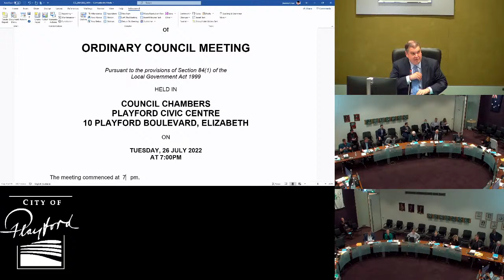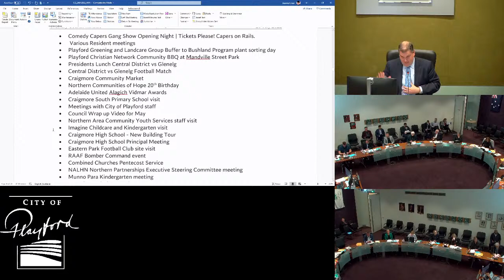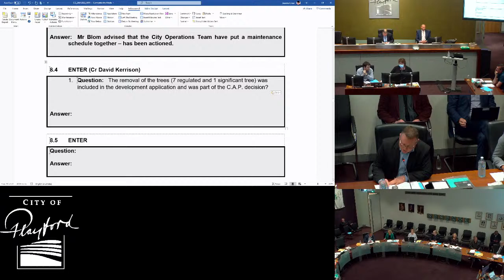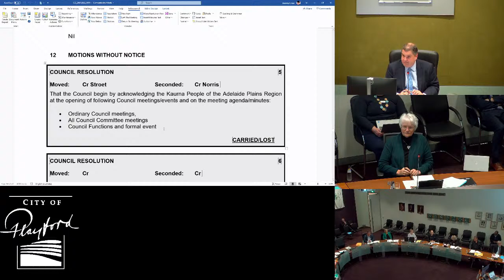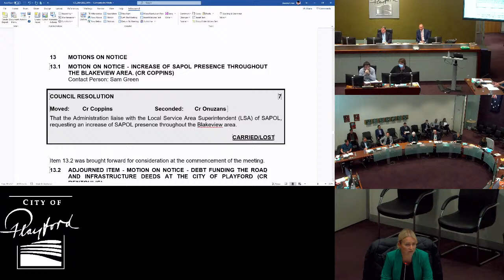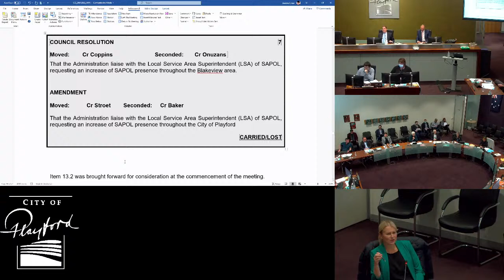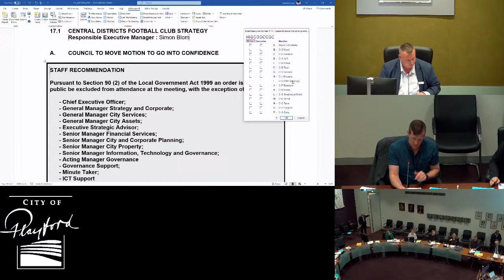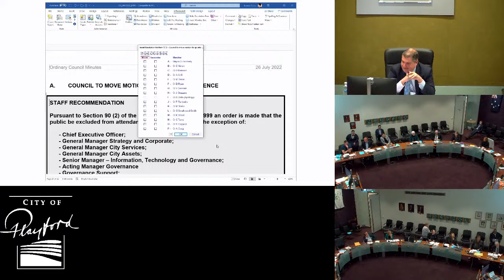Ordinary Council - 26 July 2022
The Ordinary Council governs by representing the interests of ratepayers and residents, in accordance with specific roles and powers defined by the Local Government Act 1999.

Ordinary Council forms long-term strategies by determining the needs of the community and establishing the range of services necessary to ensure the social, economic and environmental management of the Council.